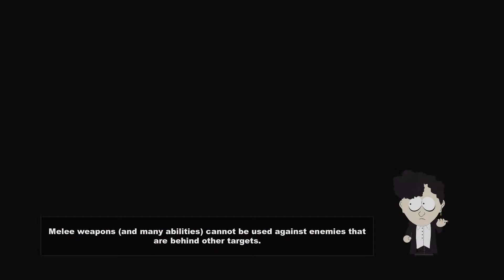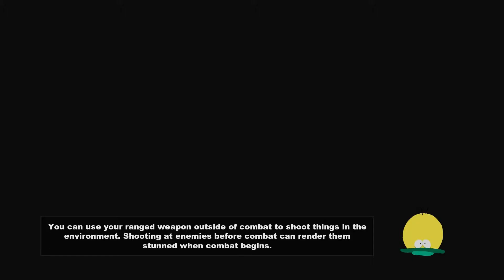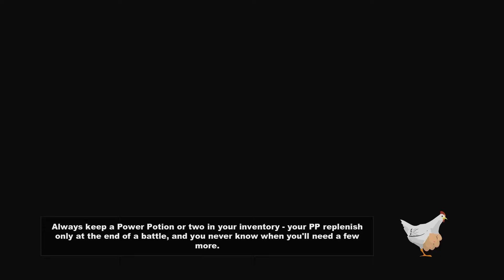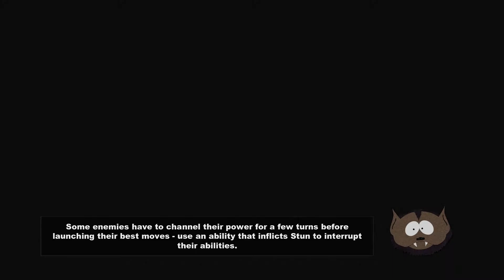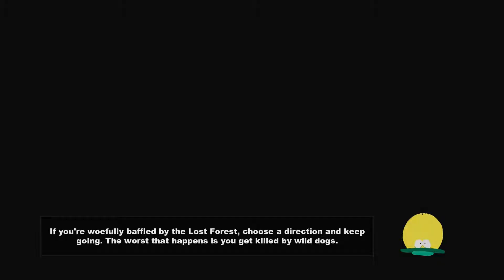Jade So Geeky! Stick of Truth [Part 3]- Gingers?!?!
My dream of playing a South Park RPG comes true and I already know i'm gonna love EVERY SINGLE MINUTE of The Stick of Truth (playing as the Thief class)

-A Jade So Geeky Production